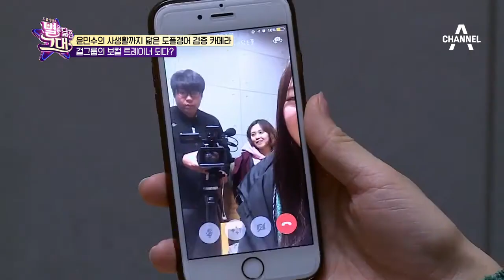17107 MelodyDay @ ChannelA 'You Look Like a Star'